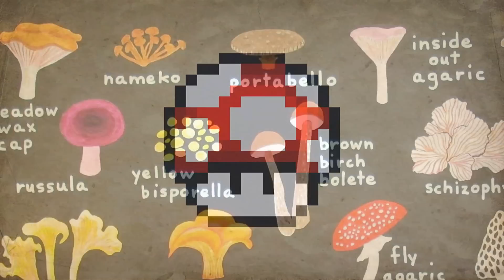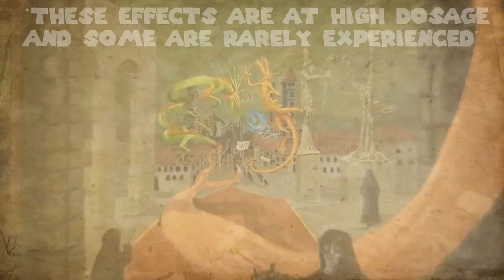Mario Theory - Mario Uses DRUGS?! (Super Mario Series)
In todays mario theory we are looking at the possibilities of mario and drugs. So lets look at mario's secrets throughout his history and timelines. He is seen fighting bowser and saving peach multiple times in games like super mario maker, super mario 3d world, super mario bros, super mario world and more